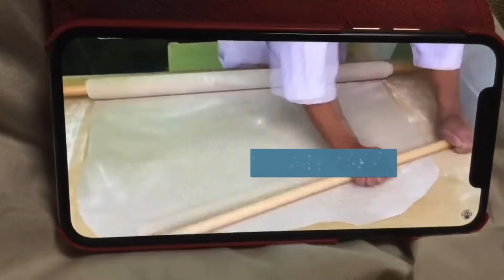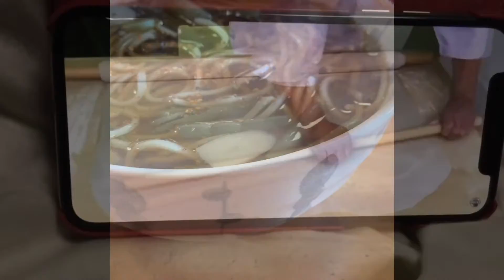Ano nga ba ang pagkakaiba ng zaru soba at soup soba?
Soba at ang pagorepare kung paano ito lutuin at kung paano kainin?